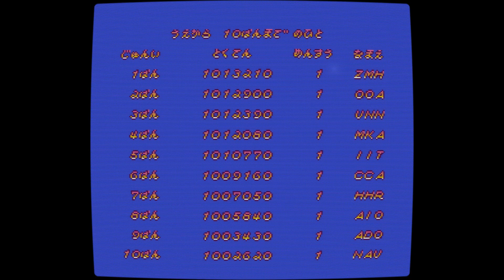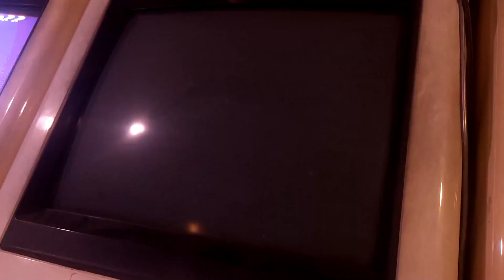[아케이드 플레이 샘플] 1991 하챠메챠 파이터 / Hacha Mecha Fighter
썬더 드래곤, 오퍼레이션 라그나로크(수출판 명칭 제드 블레이드) 등의 게임을 제작한 제작사 NMK의 작품. 1991년 발매.
일본 애니메이션을 연상하게 하는 귀엽고 아기자기한 캐릭터들이 다수 등장하며, 플레이어 캐릭터들이 농수산물을 마구 발사하는 것도 특징. 때문에 "농수산물 슈팅"이라는 이명 또한 가지고 있는 작품이다. 전멸폭탄 개념은 없으나 플레이어 캐릭터가 일시적으로 무적이 되는 빅 아이템이 존재하여 위기 상황에서 사용하면 화면 점멸과 함께 캐릭터가 일시적으로 커진다. 게임을 전개할 수록 적들의 공격이 피하기 어렵게 나오는 경우가 많으므로 이를 잘 활용하는 것이 관건.

- 이야깃거리 -
슈팅게임으로서의 난이도는 상당히 어려운데, "플레이어가 노미스 상태로 얼마나 오래 버티는가"에 따라서만 적들의 랭크가 달라지기 때문. 파워 업을 최대한 먹지 않고 버티는 것이 불가능하다. 무조건 오래 살아 있으면 오래 살아 있는 만큼 랭크가 높아지기 때문에, 의도적으로 랭크를 고정시켜놓는 것이 불가능하다.
또한 익스텐드가 사실상 1회밖에 주어지지 않는다는 것 또한 발목을 잡는다. 디폴트 세팅 기준 1백만 점을 달성했을 때 한 번, 그리고 7777만 7770점을 달성해야 다시 주어지는데, 이는 다회차 플레이가 아니고서는 달성할 수 없는 점수이다. 물론 다회차 플레이의 특성상 랭크는 최고로 고정되어 있고 그만큼 긴 시간을 들여야 하는데 그만큼 버티는 것도 어렵다. 때문에 실질 익스텐드가 1번밖에 없고, 플레이어 캐릭터의 속도 조절이 불가능한 상황에서 플레이를 해야 한다는 것.

딥 스위치를 조작하여 인게임 언어를 영어 또는 일본어로 변경할 수 있다. 일본어는 히라가나로 출력. 외래어를 가타가나로 표기하는 것이 일반적이지만, 본 작품에서는 히라가나만 사용된다.

- 여담 -
에뮬레이터 MAME에서는 0.261 버전 기준 원판은 소리가 나오지 않는다. 로케 테스트 버전과 해적판에서만 소리가 제대로 나온다. 이는 원판의 프로텍트를 제대로 에뮬레이션하지 못했기 때문. 해적판은 프로텍트가 해제되어 있는 비암호화 버전이라 소리가 나온다. 0.262 버전부터는 원판의 프로텍트를 에뮬레이트 하는데 성공하여 원판에서도 소리가 제대로 나온다.